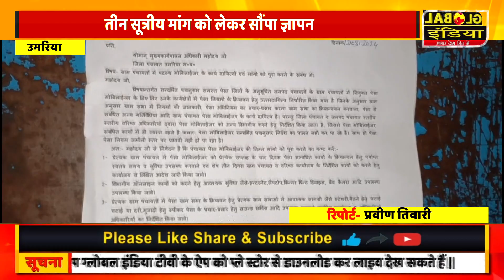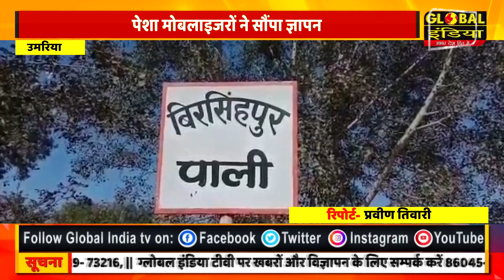पेशा मोबलाइजरों ने तीन सूत्रीय मांग को लेकर सीएम के नाम सौंपा ज्ञापन